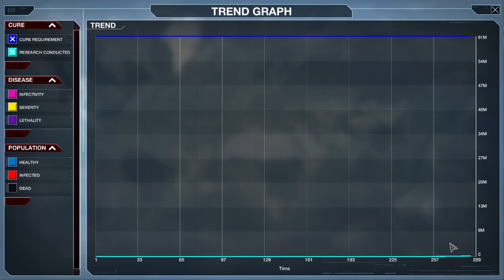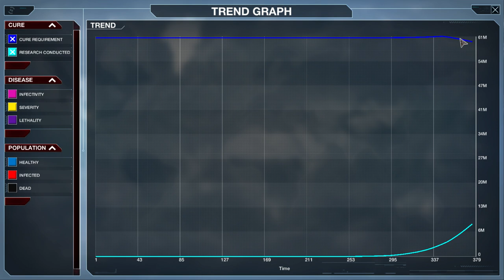Plague Inc: Evolved - Neurox Worm [Enslavement / Assuming Direct Control Achievement]